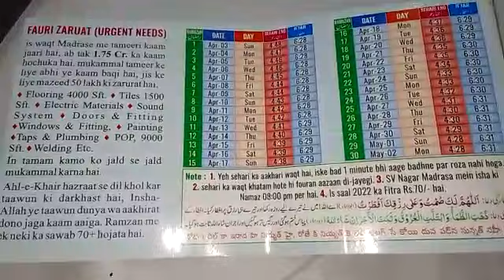భౌగోళిక శాస్త్రం ప్రకారం రంజాన్ నెల కరెక్ట్ పద్ధతి అంటే ఇస్లామీయ క్యాలెండర్. world correct islamiya